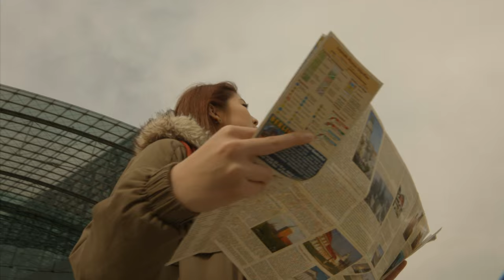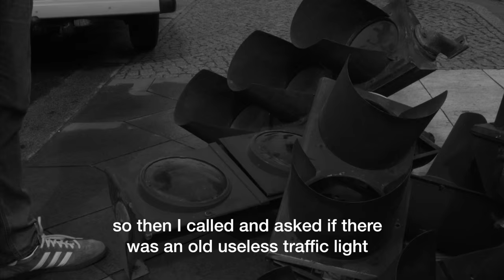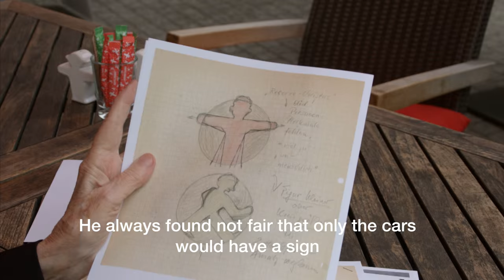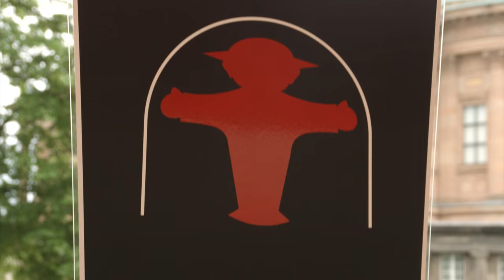Die Rettung der Ampelmännchen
In diesem Film erzählt euch Markus Heckhausen, Entwickler der Berliner Marke AMPELMANN, wie 1995 seine AMPELMANN Geschichte begann. Nehmt euch ein paar Minuten Zeit und seht, wie das Leben eine wunderbare Geschichte geschrieben hat!

AMPELMANN Story - “The rescue of the little green man”
In this short movie, Markus Heckhausen will tell you how the Ampelmann story began 25 years ago. Take a few minutes of your time and enjoy being part of this wonderful adventure!